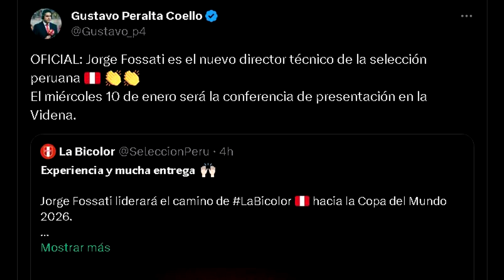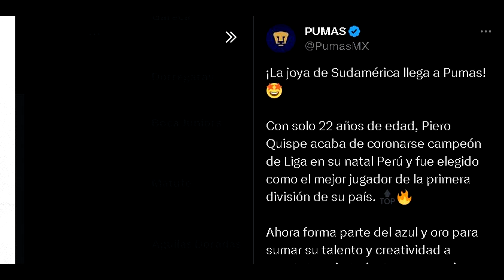OFICIAL: FOSSATI ES NUEVO DT DE PERÚ: ESTO DIJO! | QUISPE ES LA VENTA MAS CARA DE LA U Y MÁS!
●En el video de hoy te doy a conocer la gran noticia de que la Selección Peruana ya tiene nuevo DT, el fichaje de Quispe por el Pumas, lo que pasará con Alianza y más.